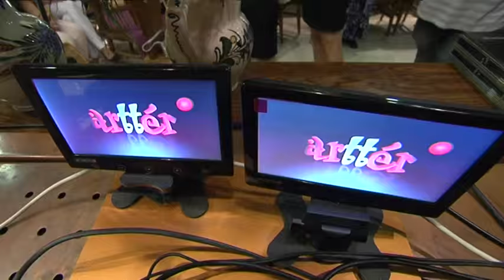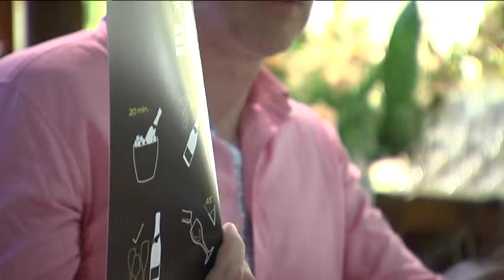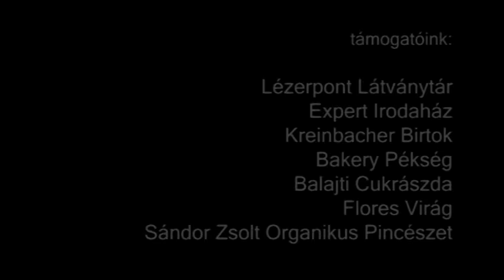artter-találkozások: a pezsgő (klip)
Igazán pezsgő volt az idei évadzáró arttér-est a Lézerpont Látványtárban, ami nemcsak a finom buborékos italnak volt köszönhető – amelyet a Kreinbacher Birtok jóvoltából kóstolhattunk – hanem két születésnaposunknak is. Alkalmat a koccintásra Gojána Zsuzsa psychológus és Sándor Zsolt borszakértő köszöntése szolgáltatott. Bár a jelenlévő „házigazda” Prisztavok Zoltán, a Kreinbacher Birtok kereskedelmi és marketing vezetője azt erősítette: bármely pillanat alkalmas pezsgőfogyasztásra.